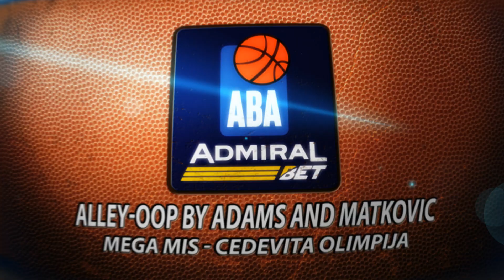Alley-oop by Adams and Matković (Mega MIS – Cedevita Olimpija, 2.1.2023)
AdmiralBetMagicMoment: Josh Adams and Karlo Matković came up with this alley-oop in the game of their Cedevita Olimpija against Mega MIS in Ranko Žeravica Sports Hall, Belgrade. Check it out!